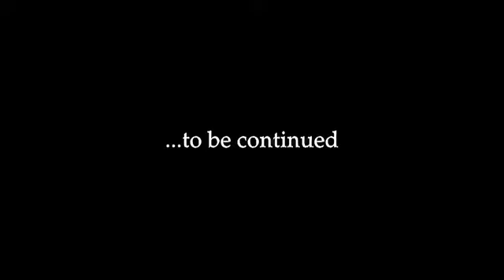Jordan 3 wizards April 29